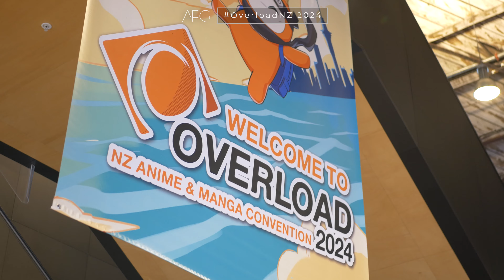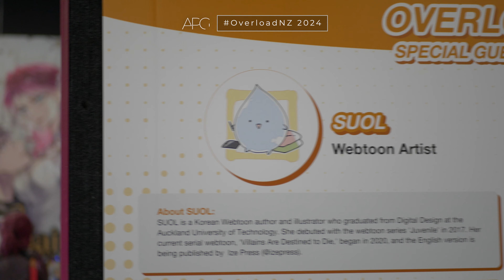Overload NZ 2024 - Event Highlights [APGLive]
We are live in Auckland for OverloadNZ 2024 and this was the highlights throughout the weekend!

Don't miss a second of what we are up to!
You can follow us at the hashtag

We are on the socials, follow us wherever you are!

APG Media - We got it covered!